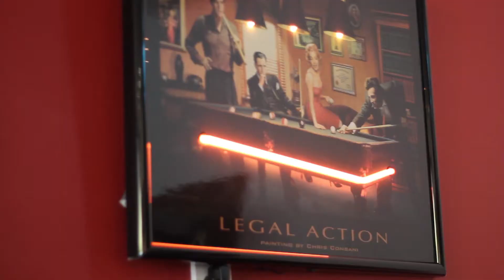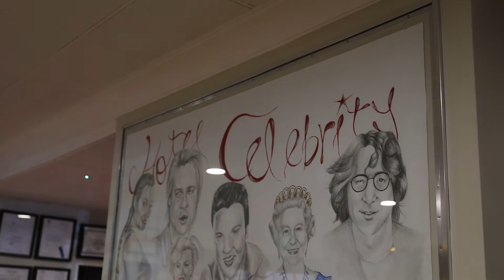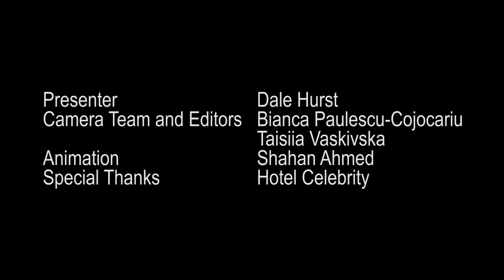Adrienne Coles Talks Awards and an Upcoming Big Show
Coastal Comedy founder Adrienne Coles discusses winning a BH Star Award earlier in the year and an upcoming big show at the Lighthouse Theatre.